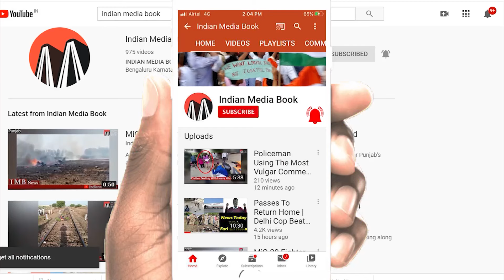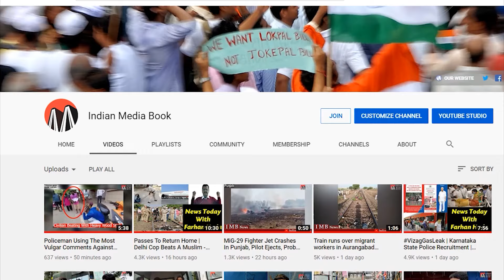Cyclone Amphan Impact Worse Than Coronavirus: Mamata Banerjee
CycloneAmphan around 2.30 pm on Wednesday, uprooting trees, damaging power lines and destroying many buildings in Kolkata and other parts of the state.